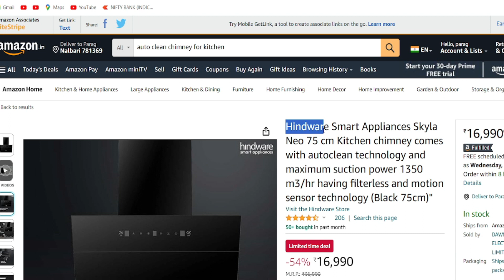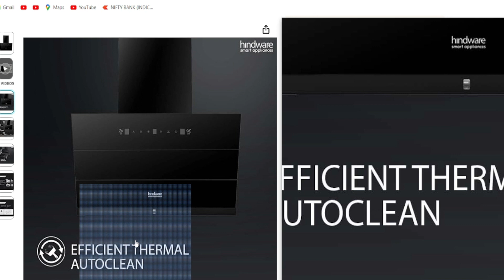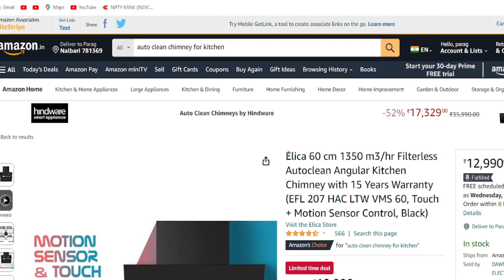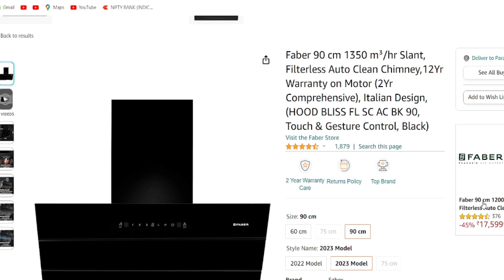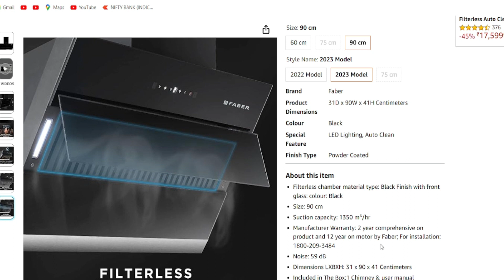best auto clean chimney for kitchen | filterless auto clean chimney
1)Faber 90 cm 1350 m³/hr Slant, Filterless Auto Clean Chimney,12Yr Warranty on Motor (2Yr Comprehensive), Italian Design,(HOOD BLISS FL SC AC BK 90, Touch & Gesture Control, Black)

2)Elica 60 cm 1350 m3/hr Filterless Autoclean Angular Kitchen Chimney with 15 Years Warranty (EFL 207 HAC LTW VMS 60, Touch + Motion Sensor Control, Black)

3)GLEN 60 cm 1200 m3/hr Auto-Clean Filterless Angular Glass Kitchen Chimney (Hood Neo Ex,Touch+Motion Sensor Controls,Black)

4)Hindware Smart Appliances Skyla Neo 75 cm Kitchen chimney comes with autoclean technology and maximum suction power 1350 m3/hr having filterless and motion sensor technology (Black 75cm)"